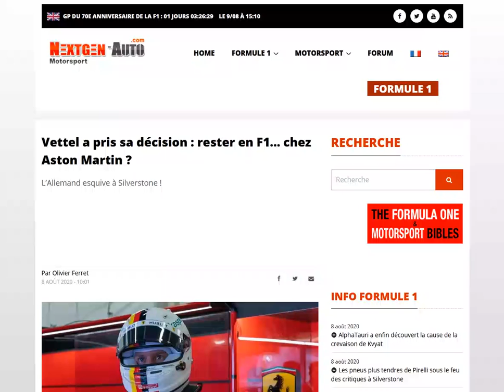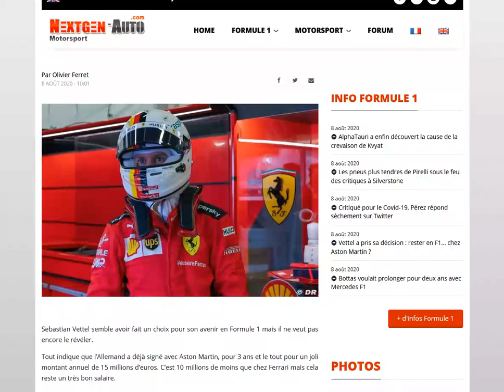Vettel annonce qu'il va poursuivre en F1, mais ne dit pas ou !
C'est un secret de polichinelle...